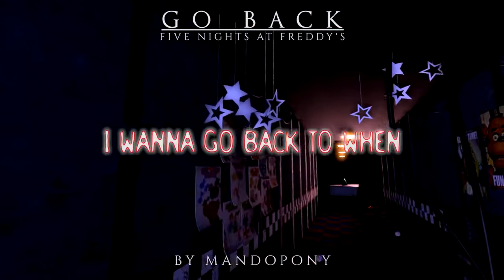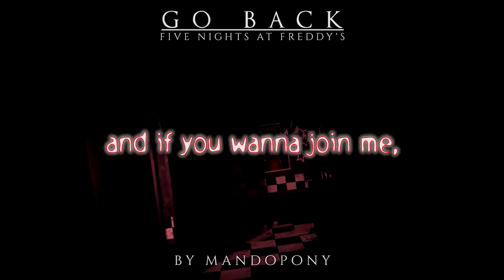Go Back ► Five Nights at Freddy's Song by MandoPony (VOSTFR)